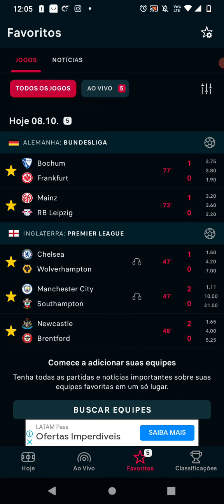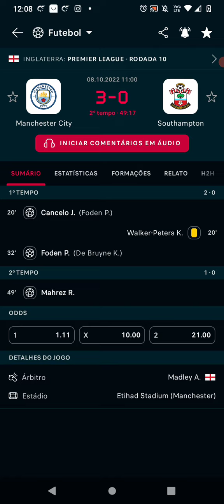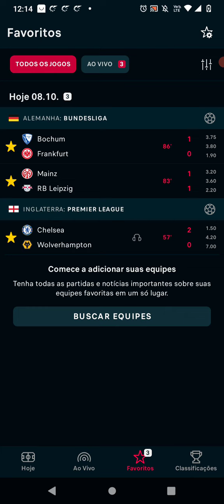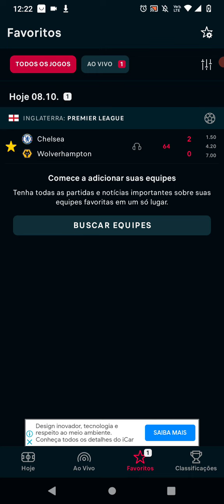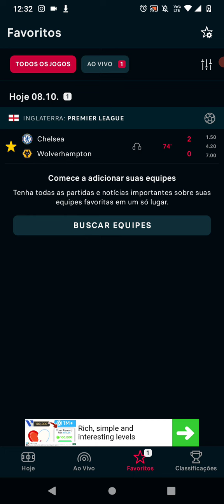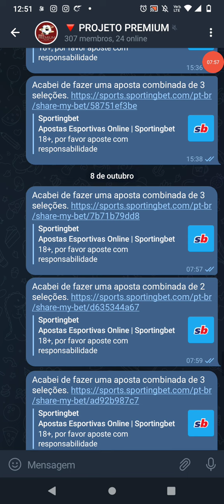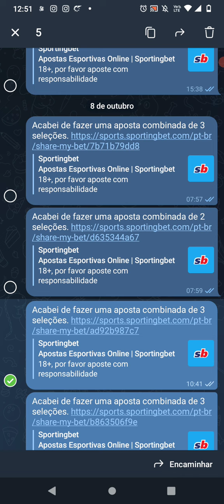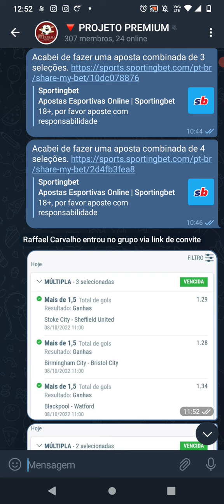Caraca mano 3 Green na sportingbet nessa Método do acima veja o video